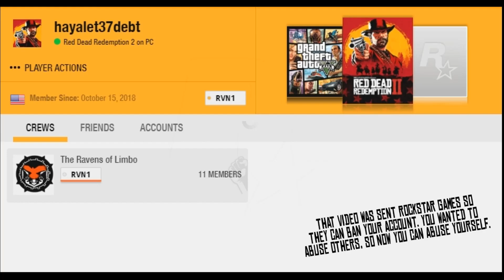12/21/2023 RDR2 Cowardly Hacker/Griefer: hayalet37debt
What is it about immoral and unethical cocksucking cowards that they think they can just arrive on a server and then begin interfering with other players? I suppose a lot of it has to do with the fact that they are low I.Q. types with zero talent, so unable to actually play the game they choose instead of abusing others. Today's contestant on 'should have been strangled with their own cord' is some waste of breath with the account name ' hayalet37debt ' (78) from America. No doubt their politics are as toxic as they are if this is what they do for the sake of their own sick and twisted amusement? ROCKSTAR GAMES IS CURRENTLY BANNING ANY PLAYER CAUGHT USING HACKS/MODS, ESPECIALLY THOSE THAT USE THEM TO ABUSE OTHER PLAYERS OR THE ENVIRONMENT. I HOPE YOU GET BANNED!